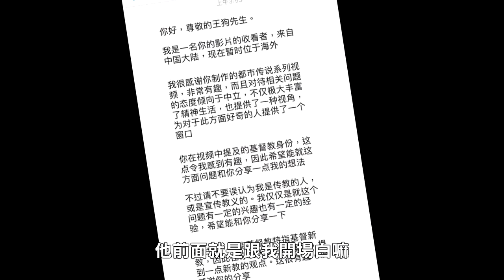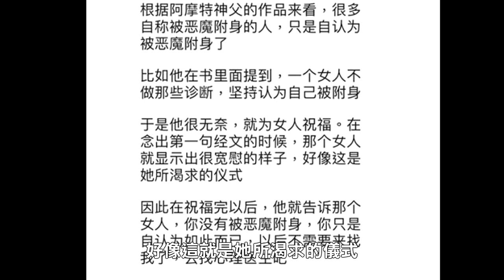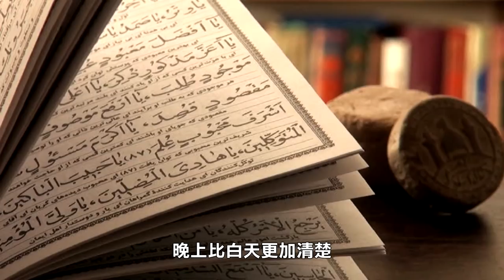【都市傳說】"鬼修女"真實版！一位驅魔師的自述！(王狗)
電影"鬼修女"非常的好看
這次我遇到一個人 很酷
他說了很多他的親身經歷 很酷...